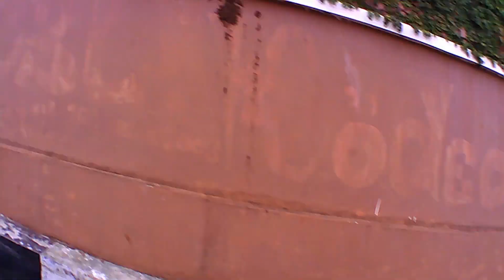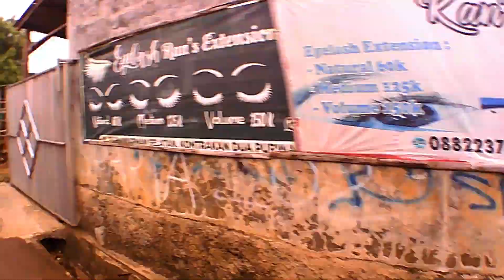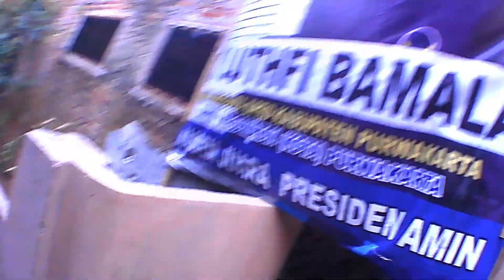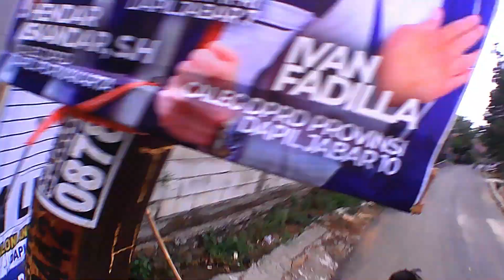adventure without gadgets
Playing without gadgets can indeed provide many benefits for the body and soul, especially if we can set a special time to play games, and don't let it become a priority in our lives. Another benefit of not using gadgets when playing games is that it can reduce the risk of injury, can reduce the negative impact of blue light from gadget screens, and can help increase creativity.